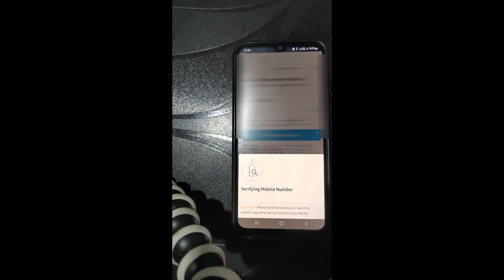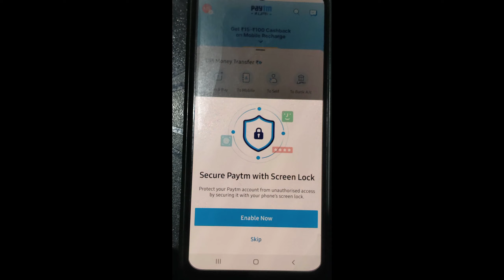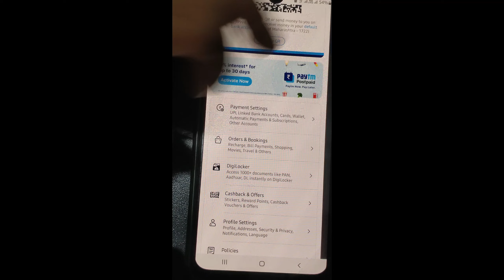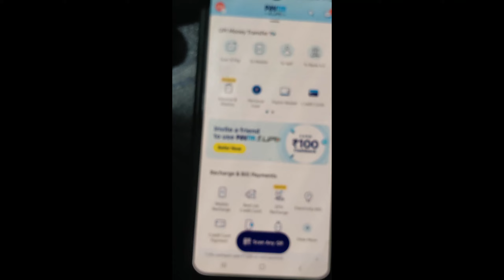paytm account kaise banaye | how to create paytm account | paytm kyc | 2023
Thanks & Regards
Digitverse